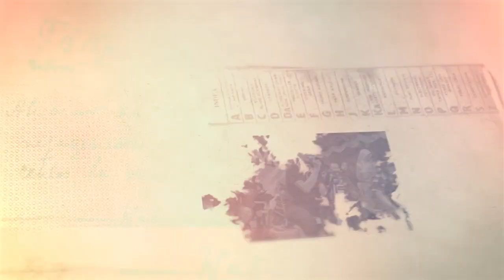KEREN SEKALI!! RAMPAK MACAN TOPENG IRENG CITRA RIMBA KRUMPAKAN - LIVE NGAMPEL SIDOREJO KAJORAN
KEREN SEKALI!!! RAMPAK MACAN TOPENG IRENG CITRA RIMBA KRUMPAKAN KAJORAN - LIVE NGAMPEL SIDOREJO KAJORAN